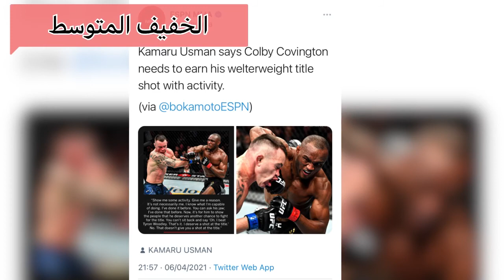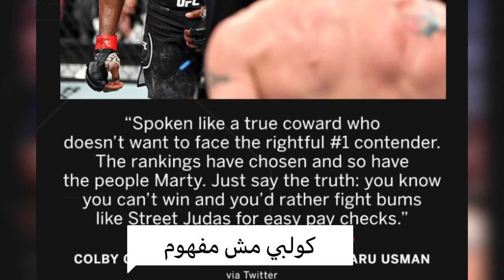اخبار اليوم ، يو اف سي ، مارفين فيتوري و جيك بول ufc news